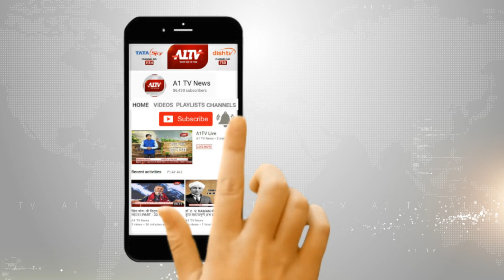यूपी के रामपुर में मतकटा दूल्हे की बारात निकाल कर होली मनाई जाती है